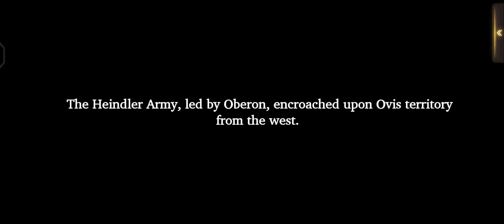WOV Season 3 Part 13